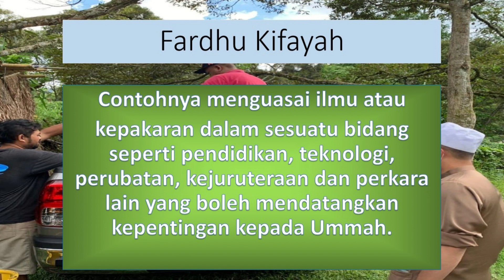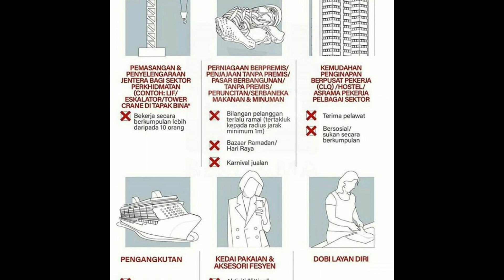Kita menang Team ustaz Ebit Lew & Team Fardhu Kifayah yang lain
Terima kasih kami  kepada Team-Team yang melaksanakan Fardhu Kifayah semasa bencana di Malaysia